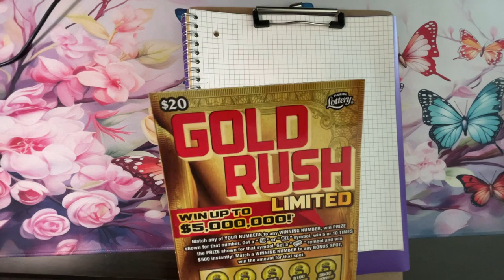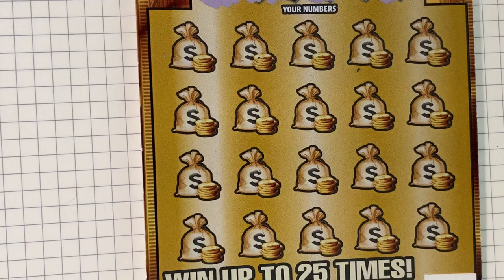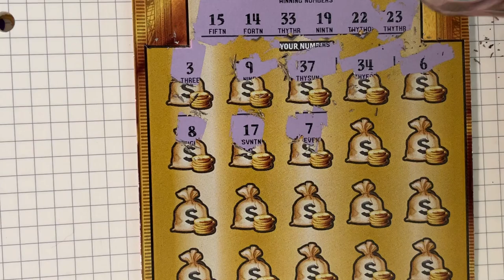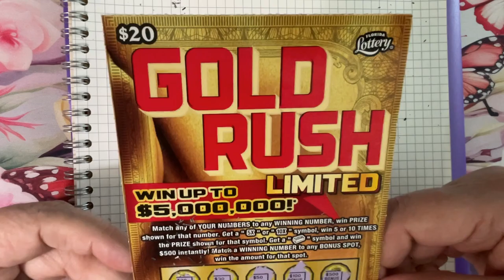Another Gold Rush LTD 23 Lottery Ticket